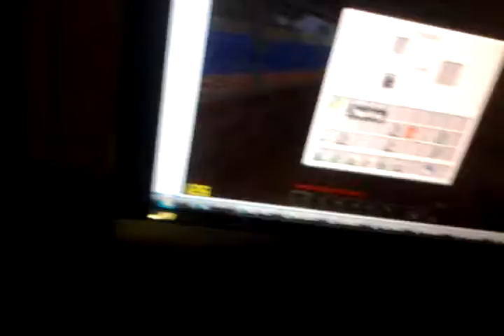Minecraft s2 part 2 revwnge of the creepers